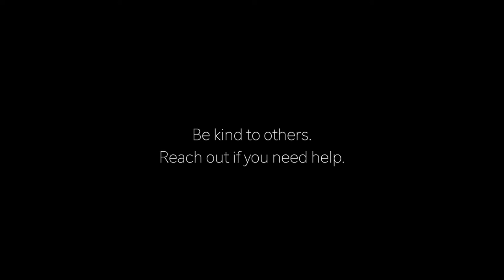Beneath the Surface